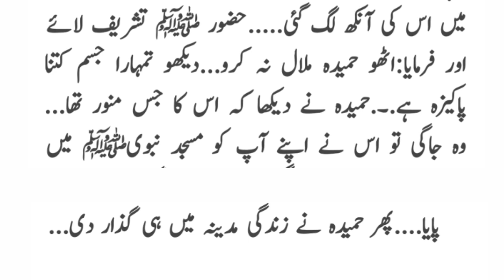hameeda kore story - hameeda kore history - labaik mumtaz mufti book story - kaleem qaisrani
hameeda kore story
hameeda kore history
labaik mumtaz mufti book story
kaleem qaisrani